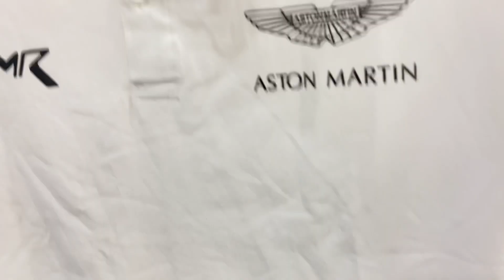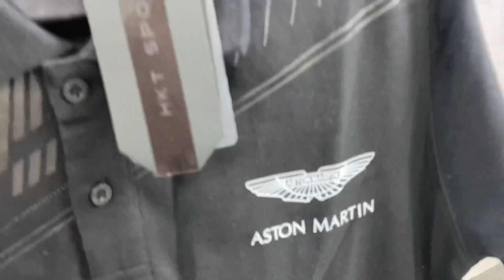🔥Biggest branded sale🔥|| EXPORT SURPLUS BRANDED IN CHEAP PRICE ||96% OFF || COD AVAILABLE ❤️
E-Wardrobe (Ulhasnagar)
❤️‍🔥All luxury brands ❤️‍🔥| Cheapest export surplus branded garments | All mens wear collection👇👇

Hello Guys it’s Praveen here!!!

E-Wardrobe Provide Best Quality Export Surplus & Premium Apparels and Accessories for Men & Women.

🔥COD AVAILABLE❤️‍🔥

• Our Shop is located at Ulhasnagar, Mumbai, Maharastra.

• For Collection Pics & Catalogue Please Visit Our Instagram

For Order On WhatsApp Live Chat

For Complaints: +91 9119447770 (Only Calls)

• Address: Opp Meera Nx Hospital, Section 17 Lane,
Kalyan Ambernath Road, Ulhasnagar 421003

🛒Shopping Is The Best Medicine.🛒

Products We Deal In:
Round Neck T-shirts: Minimum ₹499/- Maximum: ₹599/- Plus Shipping.
Collar Neck T-Shirts: Minimum₹699/- To Maximum: ₹799/- Plus Shipping.
Shirts: Minimum- ₹799/- Maximum- ₹1199/- Plus Shipping.
Jeans: Minimum- ₹999/- Maximum- ₹1299/- Plus Shipping.
Chinos: Minimum- ₹999/- maximum- ₹1299/- Plus Shipping.
Cargos: Minimum- ₹999/- maximum- ₹1299/- Plus Shipping.
Shorts: Minimum- ₹499/- maximum- ₹899/- Plus Shipping.
Sweatshirts: Minimum- ₹999/- maximum- ₹1299/- Plus Shipping.
Hoodies: Minimum- ₹999/- maximum- ₹1299/- Plus Shipping.
Track Pants: Minimum- ₹699/- maximum- ₹999/- Plus Shipping.
Loafer Shoes: Minimum- ₹999/- maximum- ₹1299/- Plus Shipping.
Mocassins Shoes: Minimum- ₹1299/- maximum- ₹1499/- Plus Shipping.
Chelsea Boots: Minimum- ₹1499/- maximum- ₹1999/- Plus Shipping.
Sunglases: Minimum- ₹699/- maximum- ₹999/- Plus Shipping.
Belts: Minimum- ₹499/- maximum- ₹999/- Plus Shipping.
Wallets: Minimum- ₹499/- maximum- ₹999/- Plus Shipping.
Caps: Minimum- ₹499/- maximum- ₹999/- Plus Shipping.
Perfumes: Minimum- ₹1299/- maximum- ₹3999/- Plus Shipping.
Body Sprays: Minimum- ₹399/- maximum- ₹999/- Plus Shipping.

Please Dont Compare Our Prices With Other Local Shops & Low Quality Products.

If You Really Love Our Collection, Guys Please Leave Your Reviews In Comment Section.